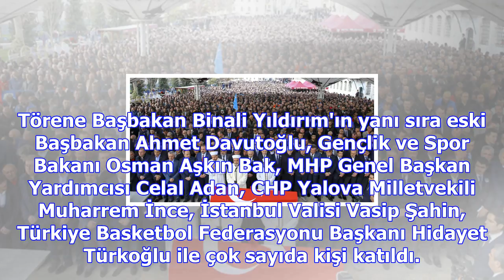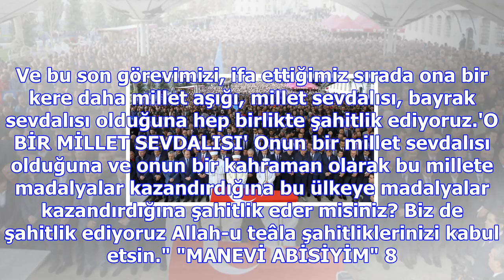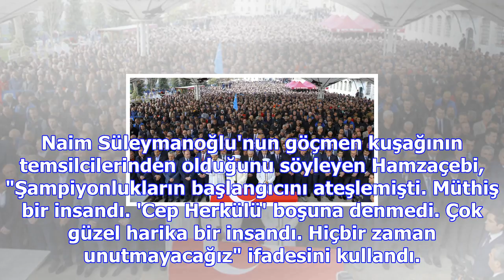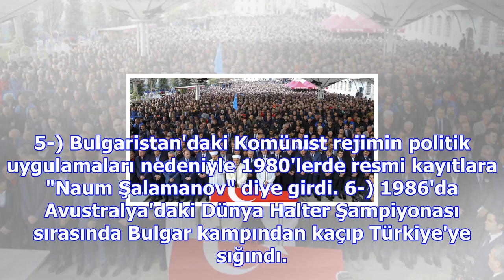Vatan sana minnettar! güle güle cep herkülü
28 Eylül'den bu yana tedavi gördüğü hastanede hayatını kaybeden Türk sporunun efsane ismi Naim Süley...